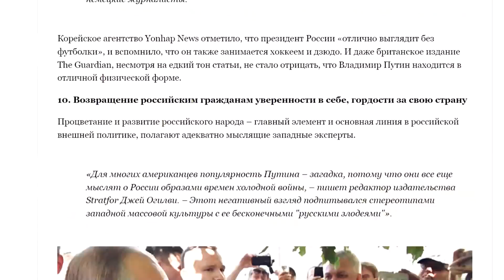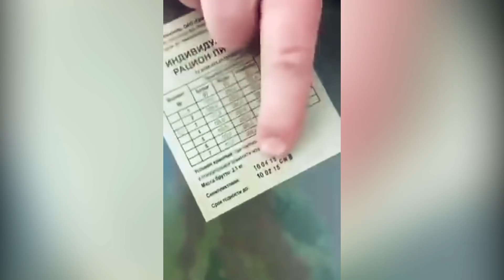Як насправді живуть люди у Росії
Путін намагається представляти Росію наддержавою, але такою вона є хіба що у статистиці міністерств. Наскільки правда життя у Росії відрізняється від того, що чиновники пишуть у своїх доповідях? Про це дивіться у сюжеті.